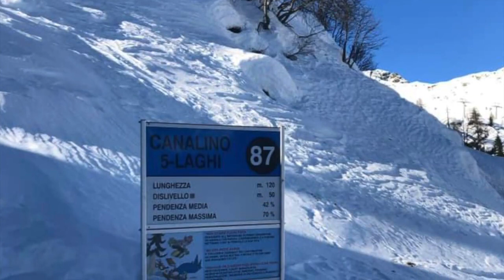Canalino 5 laghi a Madonna di Campiglio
Ed ora spostiamoci a Madonna di Campiglio per scoprire il Canalino 5 Laghi a Madonna di Campiglio. Una pista nera cortissima, 300 metri ma che regala vere emozioni con una pendenza iniziale molto interessante.